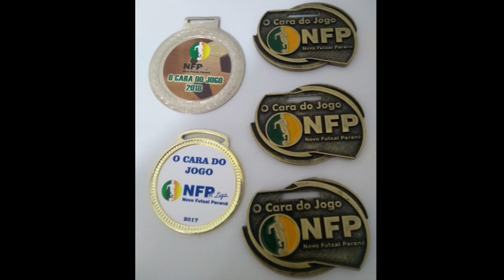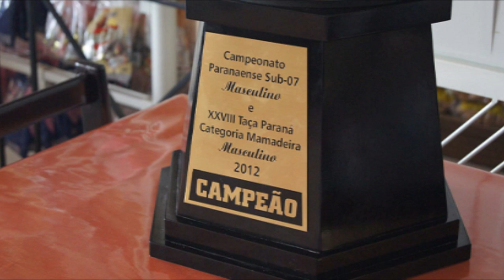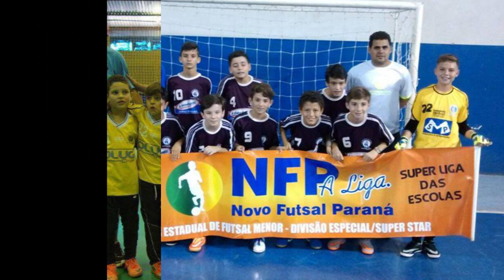JUNINHO BUENO 2005 - GOALKEEPER (GOLEIRO) #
Caracteristicas (Features):
Ótima visão de Jogo (Great views Games)
Ótima Saída do Gol (Great Goal Leave),
Precisão em Jogadas de Lançamentos (Precision Releases rolls)
Disciplinado (Disciplined)